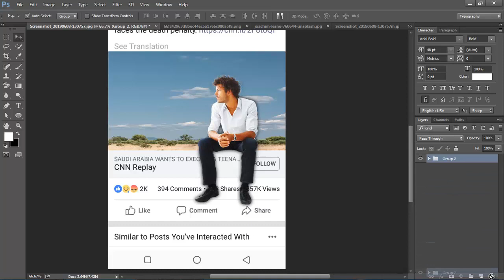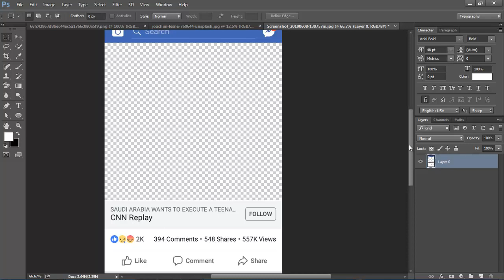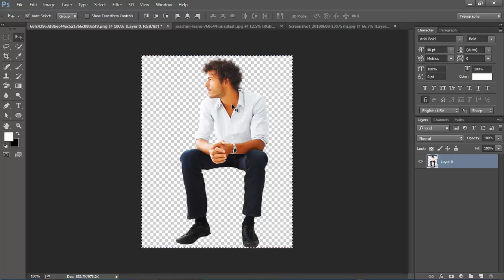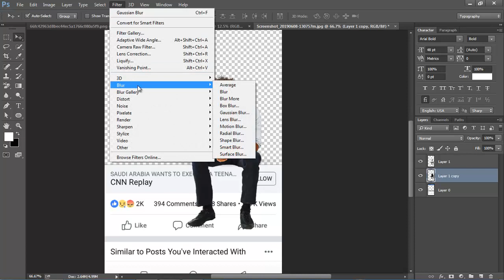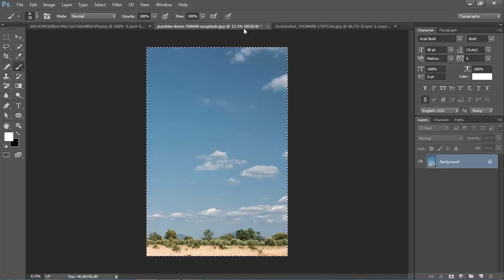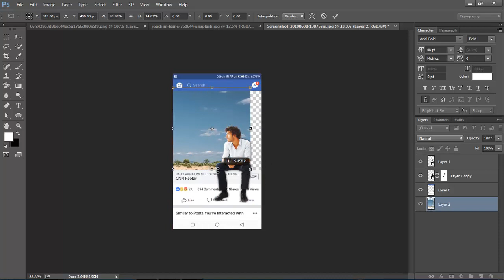Facebook 3D Post Idea Ho To Make 3D Facebook Photo Frame Effect in Photoshop Bangla Tutorial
Edit all everything photo and adobe photoshop.

Graphic desing
Photo Retouching
Text Effects
Photo Manipulation